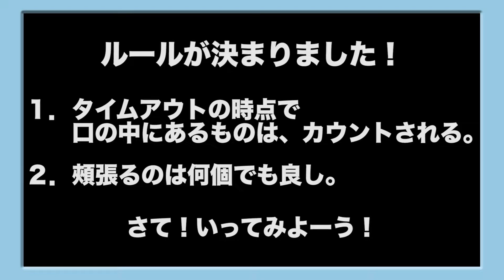30秒イチゴ早食い対決！#2 〜挑戦者たんたん〜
寿司早食いチャレンジで王者となったハヤシさんvs2位タイであるたんたんの、いちご早食い対決！

今回の挑戦者は、たんたんこと、丹聡！！

編集：目方聖子